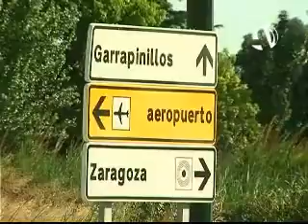El PP reivindica el arreglo de la rotonda de acceso a Garrapinillos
(25/06/2012) El Partido Popular ha reivindicado el arreglo de la A-120 a la altura de la rotonda de acceso a Garrapinillos, un punto que también conduce al aeropuerto y a la plataforma logística Plaza. La formación denuncia la inactividad del Ayuntamiento de Zaragoza ante un punto en el que ha habido más de un centenar de accidentes desde el año 2000.